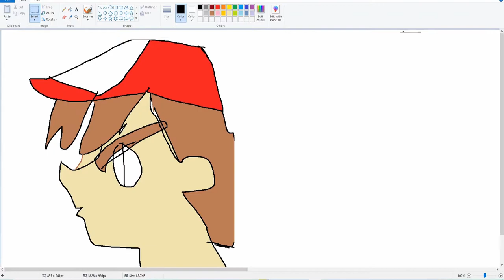Pokemon Season 1 Opening Paint Version